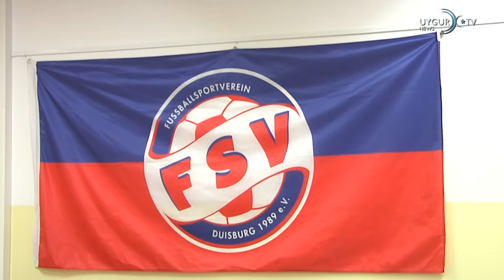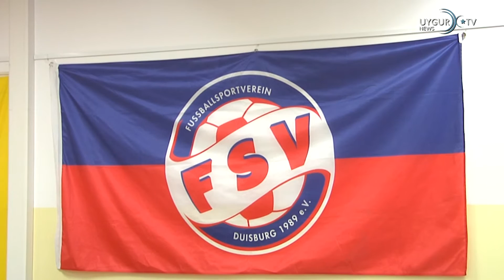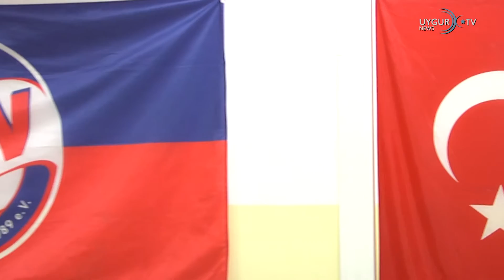FSV Duisburg Iftarda Sampiyonluk Sözü Verdi